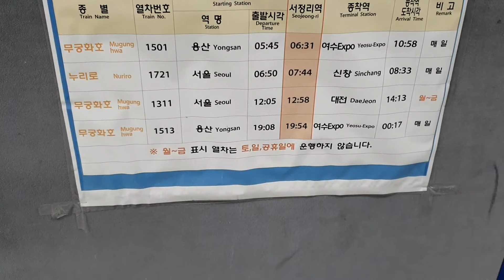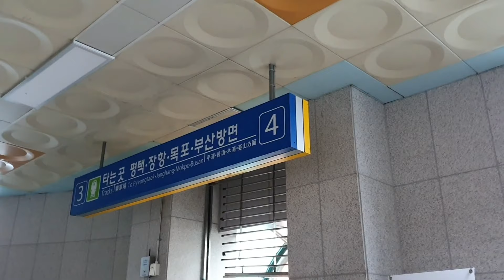(하루에 6번정차???)경부선 서정리역에서 여객열차를 타보았다.(2020/05/10)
사용음원출처:dova syndrome